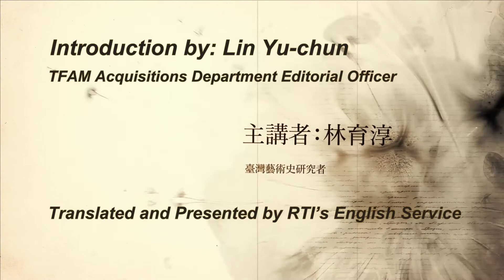【RTI】Stories Behind the Art (14) Lee Mei-shu Lee Mei-shu (1902-1983)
Lee Mei-shu was born in 1902 in what is now Sanxia District in New Taipei City. He was schooled locally and attended Taihoku Normal School (now National Taiwan University of Education). In 1929 he went to Japan to study at the Division of Western Painting at the Tokyo School of Fine Arts, returning to Taiwan in 1934. Lee was very active in public life. From 1945 he was the chair of Sanxia Street and from 1947 he was head of the reconstruction committee for the Qingshui Zushi Temple in Sanxia. In 1950 he became a council for Taipei County. In 1964 he was made director of National Taiwan University of Arts and in 1967 he established the university’s department of sculpture. In the 1970s he held positions at Chinese Culture University and National Taiwan Normal University. He died in 1983.